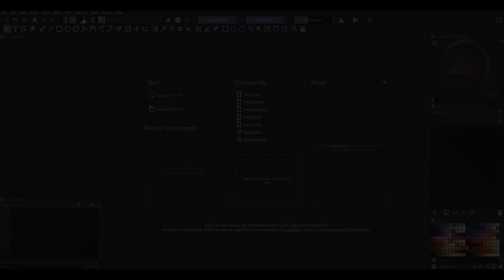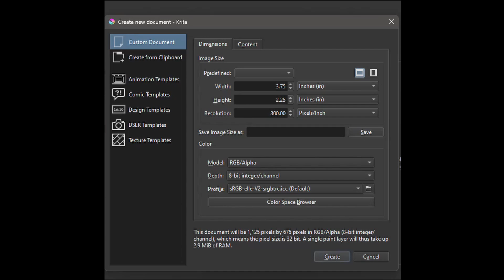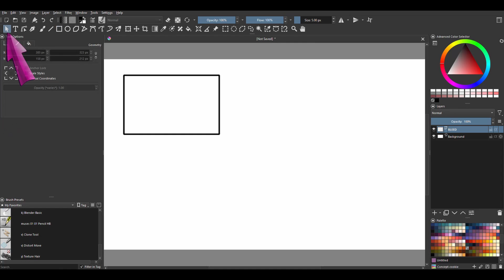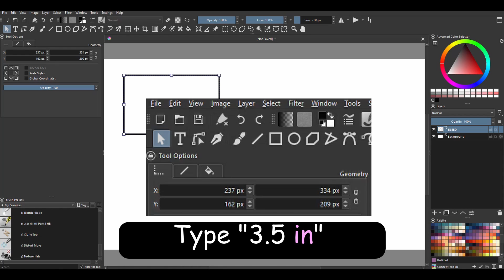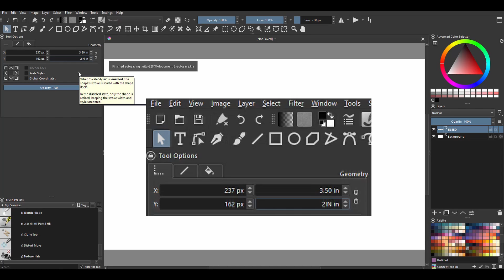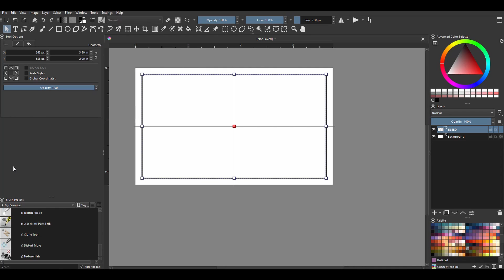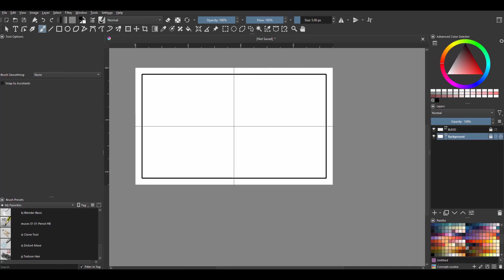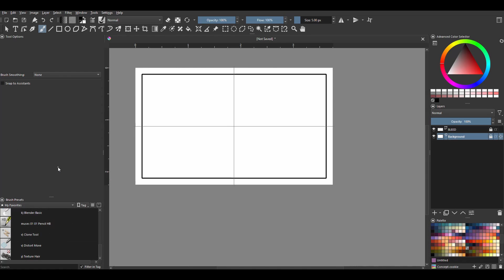KRITA 5.0 - HOW TO PERFECTLY CENTER A SHAPE OR IMAGE ON YOUR CANVAS + A BONUS TIP 😮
Hello, everyone!
Today, I am going to show you how to perfectly center an image or shape on your canvas. This has been requested multiple times.
To make the tutorial worthwhile, I am going to show you how to create a bleed for a document.
This can be very useful for some of you. Maybe you have created a business and you want to create business cards.
This tutorial will show you how to create a bleed for your document and how to make sure that it is perfectly centered on the canvas.

In brief, today you will learn:
1. How to perfectly center a shape or image on your canvas
2. How to view the rulers and change their units of measurement
3. How to create guides
4. How to view or hide guides
5. Finally, how to create a shortcut to view or hide your guides

Chapters:
00:00 Introduction
00:09 Let’s get started: showing you how to create a business card canvas that will include a bleed.
01:56 How to create a bleed
04:05 How to center our bleed (shape) perfectly on the canvas
06:53 Bonus! How to create a shortcut to hide or view the guides
08:26 Conclusion

*** About Krita ***
Krita is a free digital art application that can be used to paint illustrations and create comics and animations. It’s a wonderful alternative to the expensive Adobe Photoshop or Corel Painter software. If you are interested to try it, you can download the free application on their official

Link to the Amazon store: